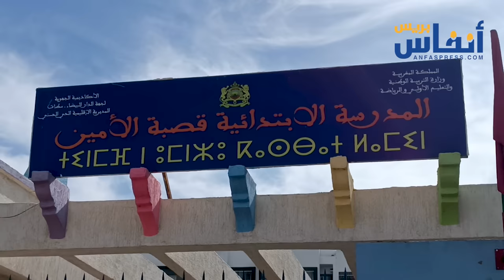أمهات تلاميذ بالبيضاء ينتفضن ضد الوزير بن موسى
انتفض مجموعة من الأمهات بالبيضاء ضد الوزير بن موسى،  بسبب توالي إضرابات رجال ونساء التعليم، وأكدن أنه لابد من حل الصراع بين الأساتذة و وزير التعليم لعودة التلاميذ إلى الدراسة